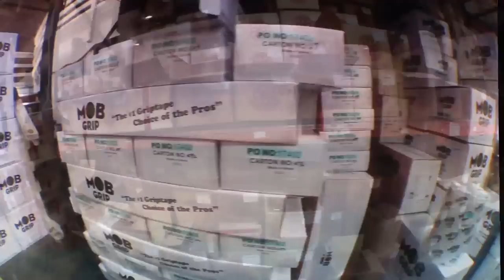Product Pillage: Louie Lopez RAIDS the Warehouse | Independent Trucks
Louie Lopez came thru to pillage our warehouse, want to do the same? Learn how to WIN your own product pillage here: